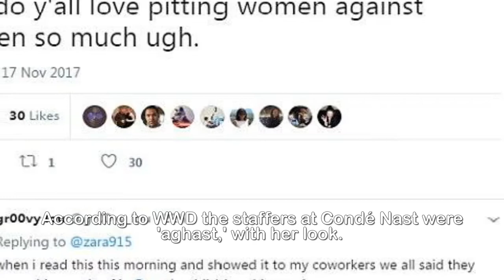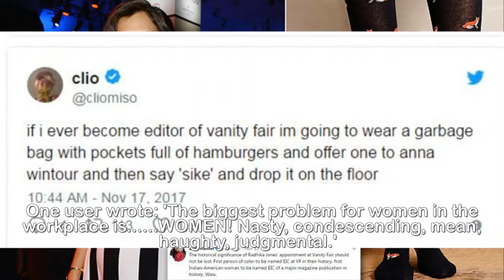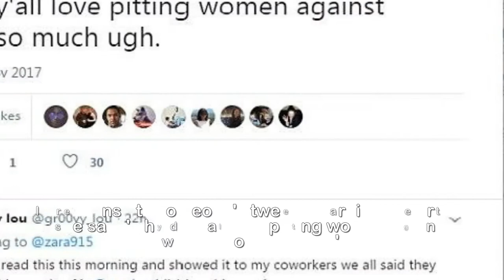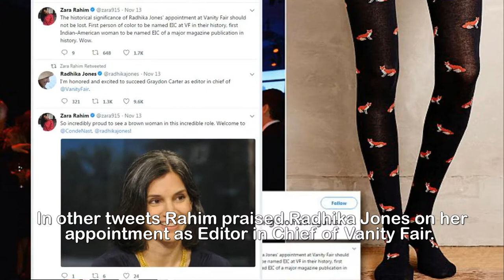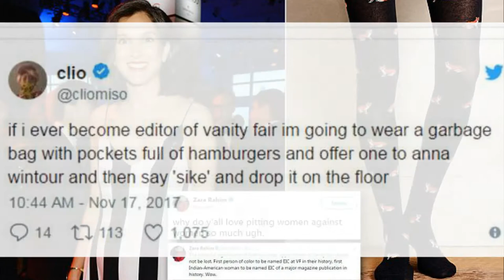Cond&eacute; Nast staffers 'aghast' with Radhika Jones clothing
A welcome to the dark side of fashion: Condé Nast
staffers are branded 'snobs' for 'criticizing new
Vanity Fair editor Radhika Jones's personal style'
after she 'wore leggings with cartoon foxes into their
office'.Radhika Jones, who was just announced as the next Editor-in-Chief of Vanity Fair, has been criticized by her colleagues for her choice of clothing, according to a report. The former Time magazine editor wore a navy shirtdress and a pair of leggings with cartoon foxes on them during a meeting in Manhattan.Despite her new acclaimed position at the magazine, apparently her co-workers weren't so thrilled with her outfit.